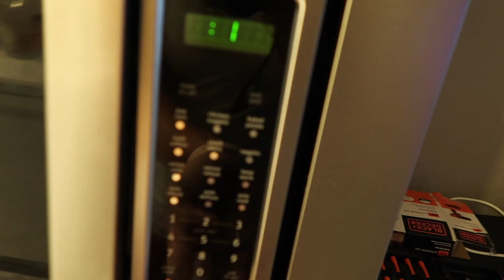PACKING UP OUR APARTMENT | Moving Vlog #1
Hey guys! Today's video is the first of my moving vlogs! We start packing up the apartment to move everything out of it! Come back Wednesday to see if we got it all done in time!